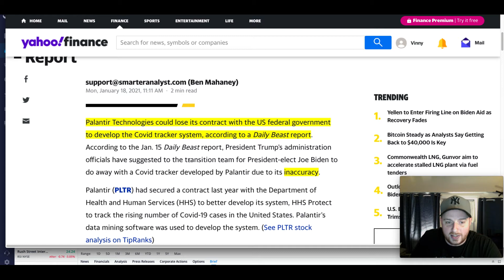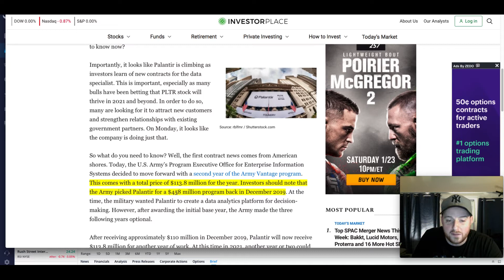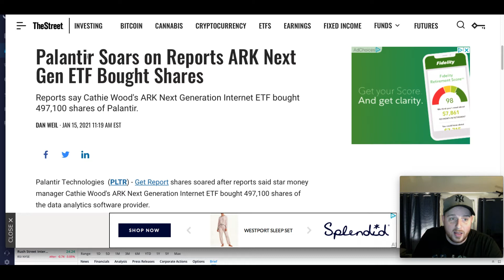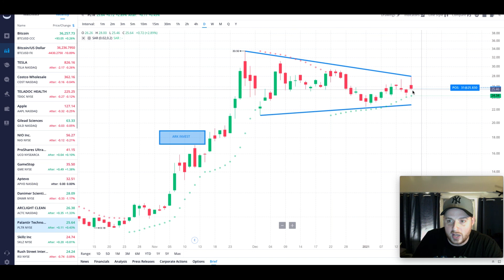Uh Oh Palantir!!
My name is Vinny & I have to be honest, I'm sure ou know this feeling...I despise my day job of Labor/Demolition. I HAVE to make this channel work! HAVE TO! And of course, for my kids too!